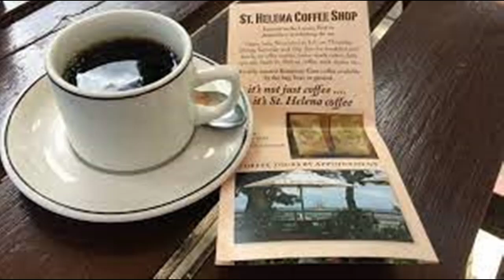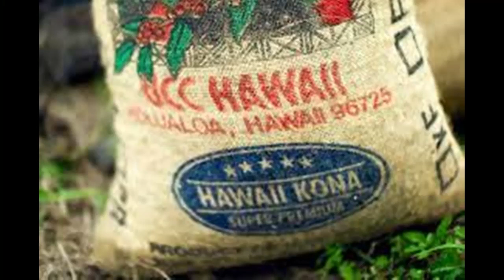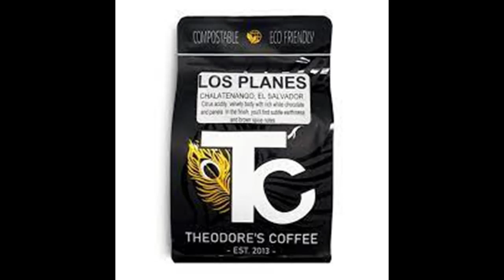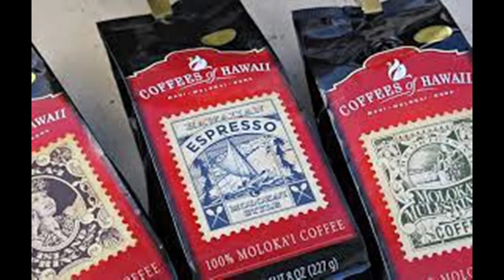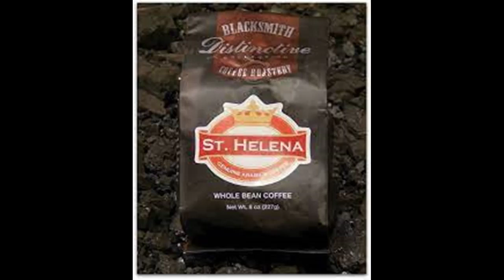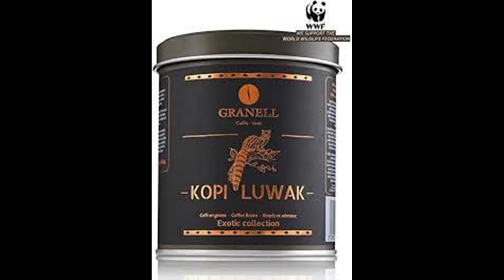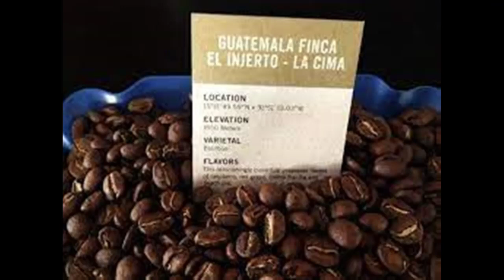THE 10 MOST EXPENSIVE COFFEES IN THE WORLD 2022 viral video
THE 10 MOST EXPENSIVE COFFEES IN THE WORLD
Black Ivory Coffee, Finca El Injerto,Hacienda La Esmeralda ,Kopi Luwak,St. Helena , Molokai, Jamaican Blue, Fazenda Santa Ines
Los Planes,Hawaiian Kona, coffee ,best coffee